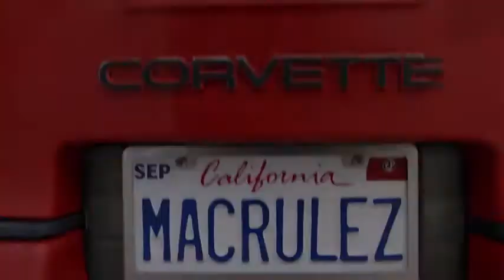Saved by the Bell 2020 OFFICIAL TRAILER HD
A follow-up series to the 1990s sitcom. A group of California low-income high school students are transferred to Pacific Palisades' wealthy Bayside High, following a program by California Governor Zack Morris.
Creator: Sam Bobrick
Stars: Elizabeth Berkley, Belmont Cameli, Dexter Darden